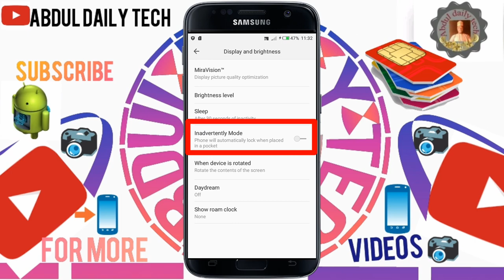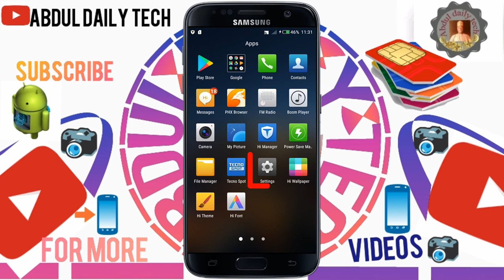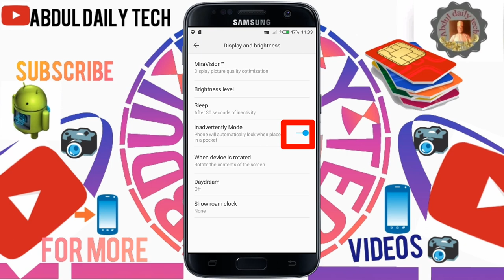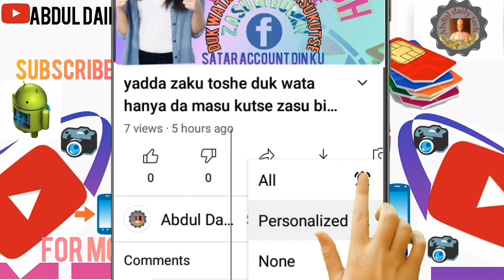yadda zaka baiwa wayar ka umarni ta kulle kanta da zarar ka saka ta aljihu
wannan bidiyon zai nuna maka yadda zaka kulle wayar ka da zarar ka saka ta aljihu mafi yawanci wayoyi tecno kirar android suke zuwa wannan tsarin.

mun hode da ziyartar channel din mu